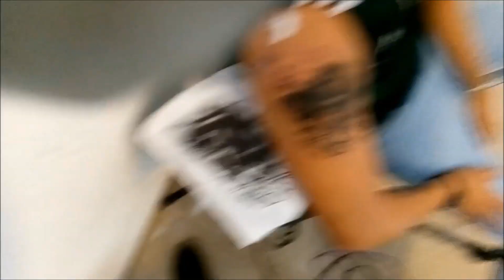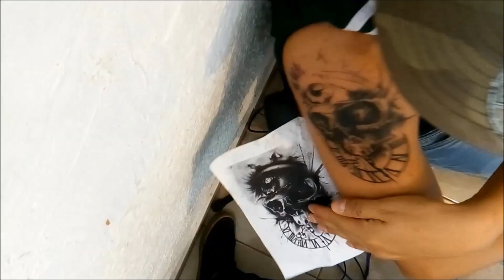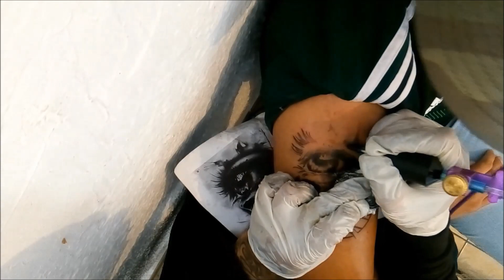TATUANDO EN VIVO CRANEO RELOJ/COMO SE HACE UN TATUAJE/como tatuar CALAVERA Y RELOJ /chicano tattoo